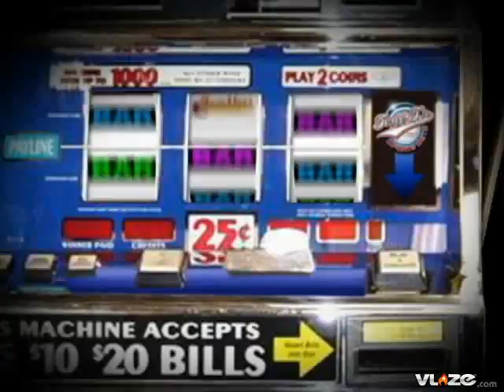Navy Midshipmen at Air Force Falcons NCAA College Football Odds and Pick from Gamblers Television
College Football Saturday Navy Midshipmen at Air Force Falcons (-5 ½) (4PM ET) (Versus)

Navy has beaten Air Force 5 straight times. Air Force likes to run the ball but Navy has done a good job of stopping the run as they rank 32nd in the country. Navy forced 6 turnovers last week in their win against Wake Forest. Navy QB Enhada should be in the lineup in this one and helps the Midshipmen in their triple option. Navy has shown the ability to score with the pass and its an area that has improved offensively with Navy. Air Force quarterback Shea Smith has only completed 50% of his passes this season and only averages 9 throws a game. The Falcons passing game is not good enough to exploit Navy and Air Force will run at a Navy rush defense that is improved. Take Navy +5 ½.

Selection:  Navy +5 1/2